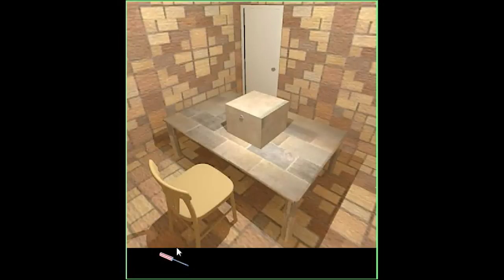[Darakeguma] Daily Escape 5 Walkthrough